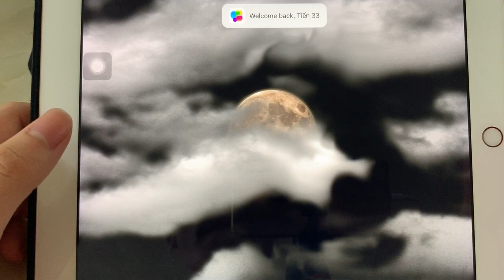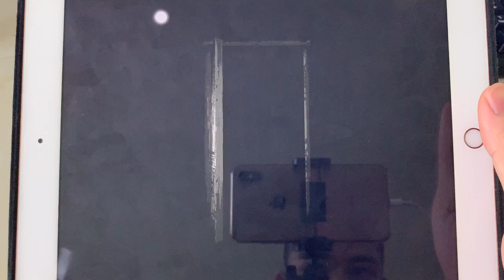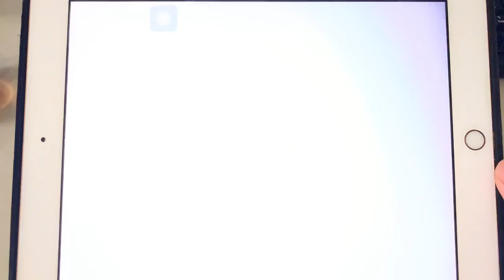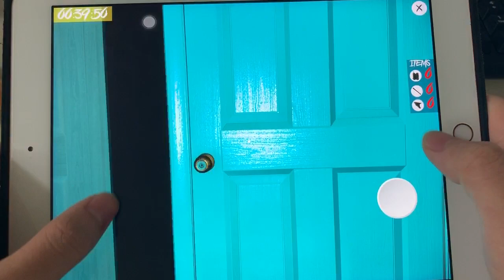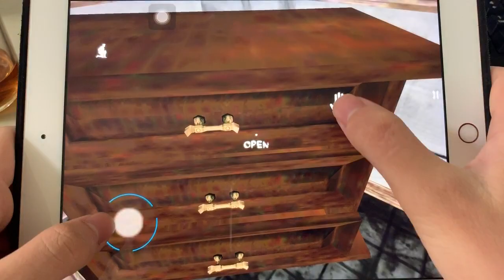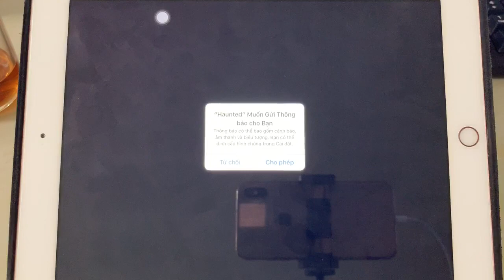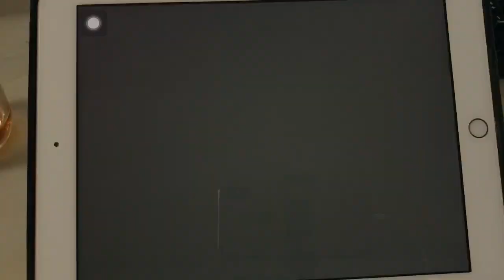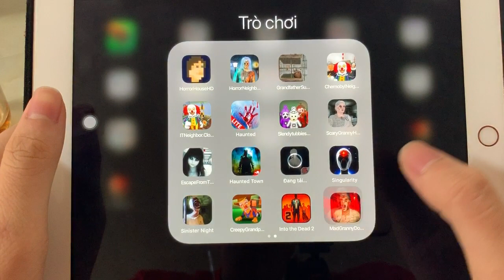Haunted 2,DarkDeadHorror,EvilDead,AYA,SlendeMan's,Demonic Manor,One Day,Maidy....